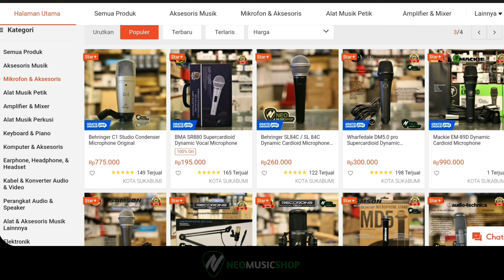Review Dan Test Mic Recordingtech X-1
Halo sebat androklik di kesempatan kali ini saya akan membahas mic condensor yang sedang naik daun.

Apa lagi kalau bukan mic condenser recordingtech x-1

mic analog dengan kualitas high quality condenser.

mau dengar hasilnya tonton videonya

JIKA KAMU INGIN MEMILIKI SILAHKAN KUNJUNGI NEO MUSIC SHOP

recording tech x1
recording tech x1 credit
recording tech x15 recording tech x12 recording tech x1 bmw